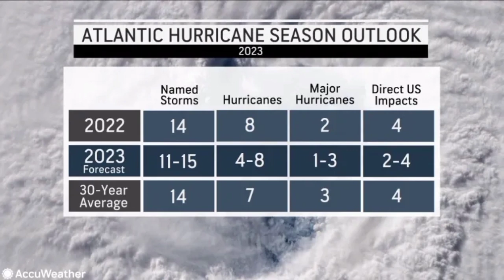NEW 2023 Hurricane Season Forecast, Caribbean Weather Update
Hello everyone, I hope you're doing well. This video covers the latest on the tropics.